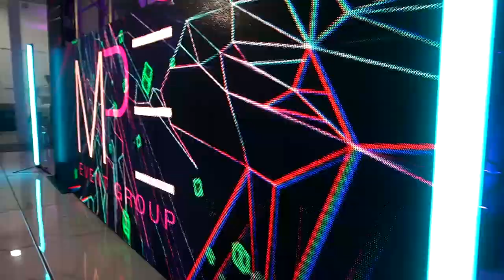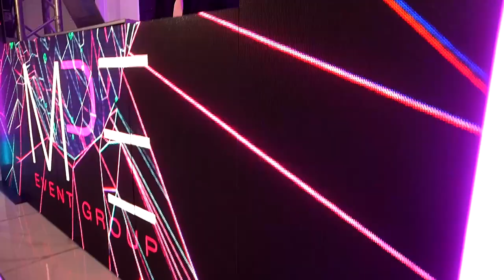Dj Miko Studio Mix 2022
Full-Service Event Branding, Production and DJ Company

If you're looking for the number one source for high-quality branding and production services, look no further than MPE Event Group. We specialize in creating epic events all over South Florida, including weddings, business parties, birthdays, holiday parties, and much more!

MPE Event Group is a South Florida premiere all-in-one event branding & production company. For over 15 years we have transformed the wedding and event industry across the South Florida area and beyond!

Creating stunning visual & audio experiences for our clients is what we do best! Fulfilling our client's vision in terms of unique creative designs and entertainment is our main purpose. From the moment we step on the scene we cater to our client's demands to ensure their event is like nothing they've ever experienced.

At MPE Event Group, it's all about creating one-of-a-kind experiences tailored to our client's needs and desires. We bring the "WOW" factor to every event.

The branding, the structures, the sound system, the DJ, the lighting systems, the audio-visual components, the special effects, and photo booths perfectly combined with an experienced, innovative, creative, organized, dedicated, and capable team is what MPE Event Group is all about.

 DJ Miko: @DjMiko305